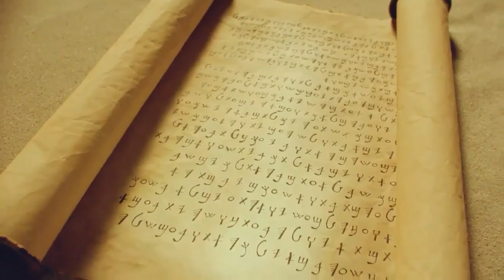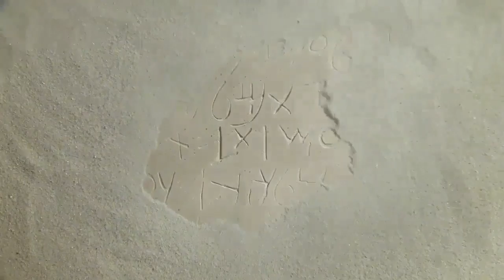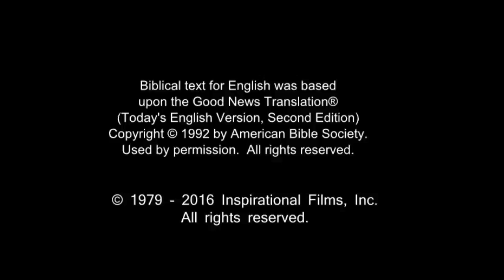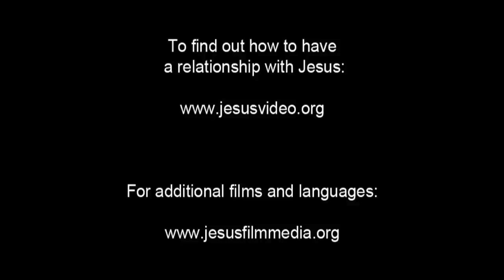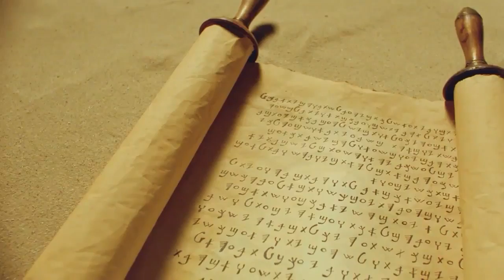English Life Saving Message! Jesus! Jesus! Jesus Save me Now!!! Risen Jesus Saves!!!(18)